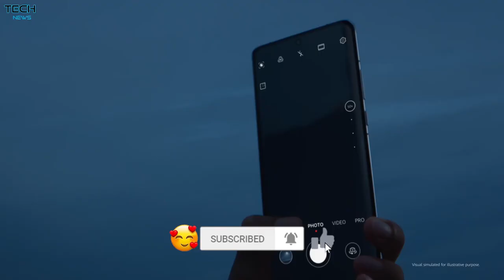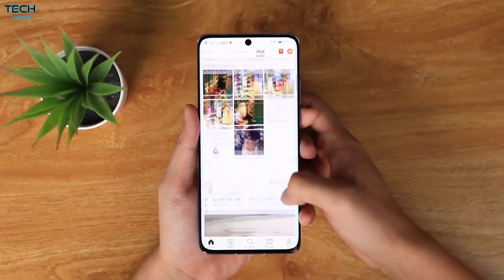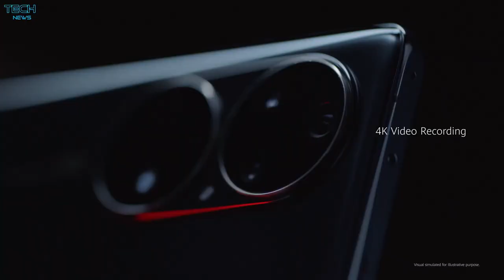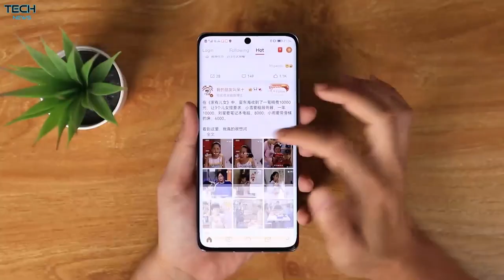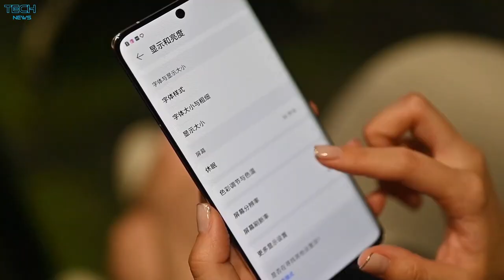رسميا Huawei P50 Pro - بكاميرات خرافية وشاشة ومعالج جبار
مواصفات P50 Pro :-
جسم الهاتف
الأبعاد
158.8 × 72.8 × 8.5 ملم (6.25 × 2.87 × 0.33 بوصة)
الوزن
195 جرام
ألوان الموبايل
أزرق، أبيض، أسود، ذهبي، وردي
الشاشة
نوع الشاشة
OLED
الحجم
6.6 بوصة
دقة الشاشة
1228 × 2700 بكسل، بكثافة بكسلات 450 بكسل لكل بوصة
النسب
91.2 ٪ نسبة الشاشة إلى الجسم
ميزات اضافية
معدل تحديث 120 هرتز
المواصفات الأساسية
مجموعة الشرائح
Qualcomm Snapdragon 888 4G - خمسة نانومتر
المعالج
ثماني النواة (1x2.84 جيجاهرتز Kryo 680 و 3x2.42 جيجاهرتز Kryo 680 و 4x1.80 جيجاهرتز Kryo 680)
معالج الرسوميات
Adreno 660
كارت الميمورى
يدعم
الذاكرة العشوائية
8 - 12 جيجابايت
ذاكرة التخزين
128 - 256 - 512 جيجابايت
الكاميرا
الأساسية
رباعية
الأولى
50 ميجابكسل (عريضة)، فتحة f/1.8
الثانية
64 ميجابكسل (بيرسكوب تلي فوتو)، فتحة f/3.5، تكبير بصري x3.5
الثالثة
13 ميجابكسل (عريضة جدًا)، فتحة f/2.2
الرابعة
40 ميجابكسل (B/W)، فتحة f/1.6
مميزات الكاميرا الأساسية
بصريات لايكا ، فلاش LED مزدوج ، بانوراما ، HDR
الفيديو
4K@30/60fps, 1080p@30/60fps, 1080p@960fps; gyro-EIS
السيلفى
وحيدة
13 ميجابكسل (عريضة)، فتحة f/2.4
مميزات كاميرا السيلفى
HDR، بانوراما
فيديو
4K@30fps, 1080p@30/60/240fps
البطارية
السعة
4360 مللي امبير غير قابلة للإزالة
نوع البطارية
ليثيوم بوليمر
الشحن السريع
66 واط
الشحن اللاسلكى
50 واط
الصوت
منفذ سماعات الأذن 3.5 ملم
لا
مكبر صوت
نعم، مع سماعات ستيريو
ميزات إضافية
أجهزة الاستشعار
مستشعر بصمات الأصابع تحت الشاشة - بصري
مميزات أخرى
التسارع ، الدوران ، القرب ، البوصلة ، طيف الألوان
سعر Huawei P50 Pro :-
930$ دولار امريكي او 14,600 جنية مصري او 3,487 ريال سعودي او 8,290 درهم مغربي او 2,600 دينار تونسي او 660 دينار أردني او 125,222 دينار جزائري او 1,356,023 دينار عراقي